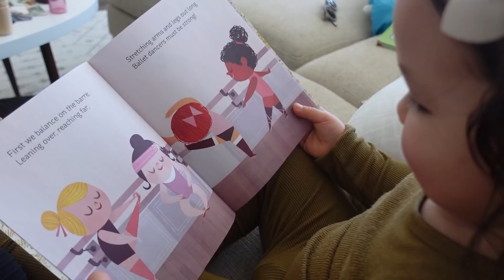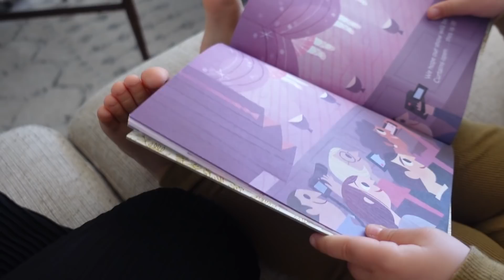Splashing and Sliding - The Alvarados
Between Xyla's new slide and us reading our new relationship cards out loud, this new episode of the The Alvarados is sure to leave you with a smile!

Music used in this episode:
"Like I'm Gonna Lose You" by Us The Duo, stream

Produced by Carissa Alvarado
Edited by Jon Martin